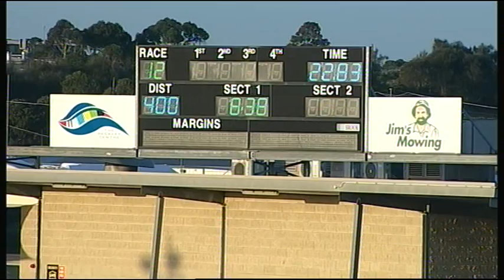GEL TUE 28 MAR 17 R12